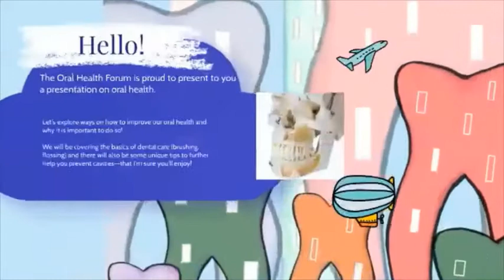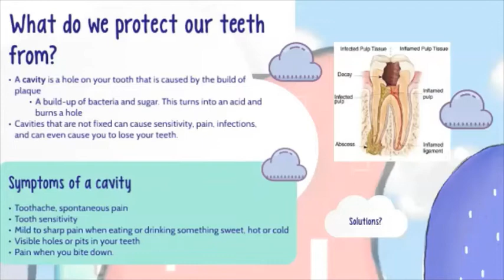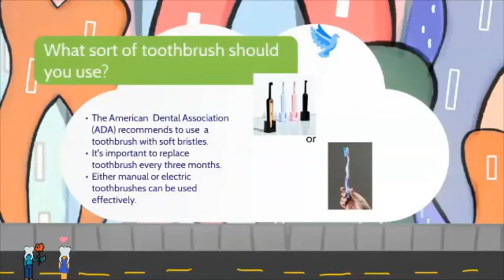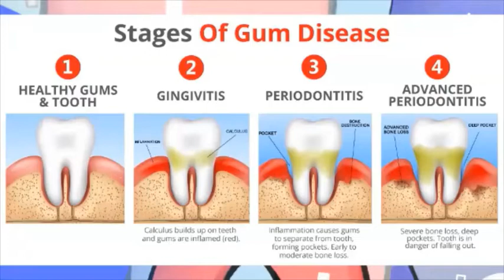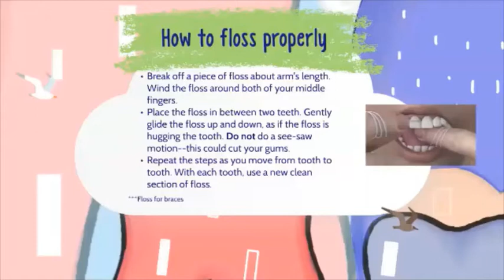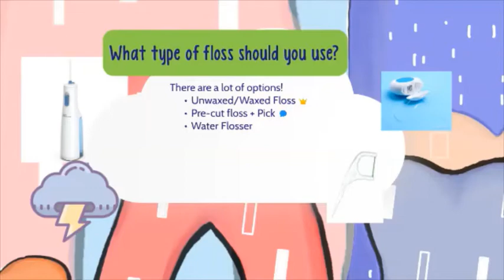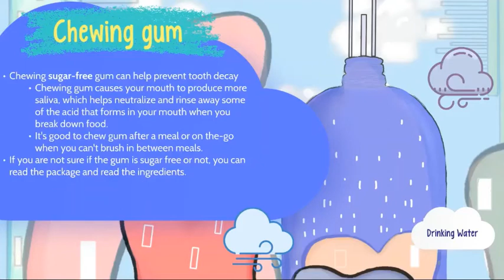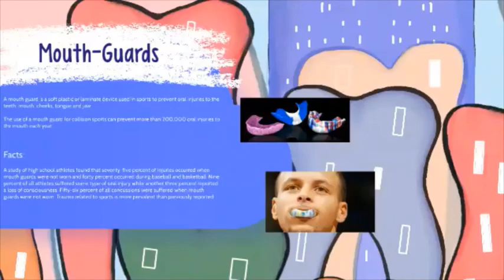Oral Health 6-8th Grade Education Guide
This is an interactive and educational presentation about oral health for 6th-8th grade. Be sure to check out the post test to see what you’ve learned!